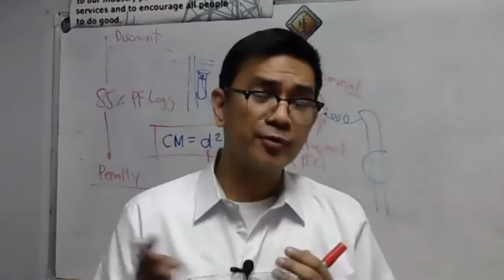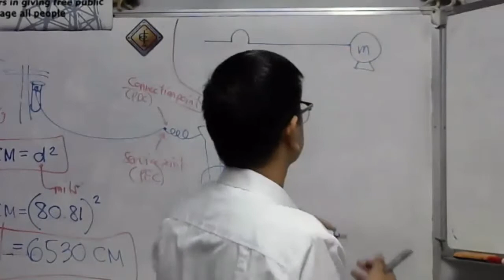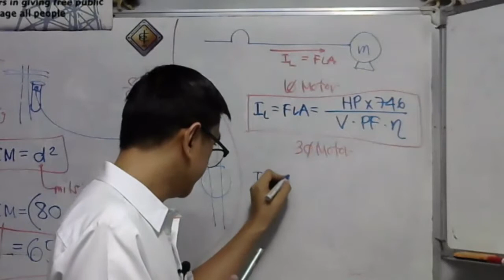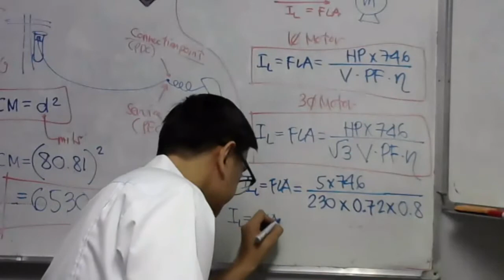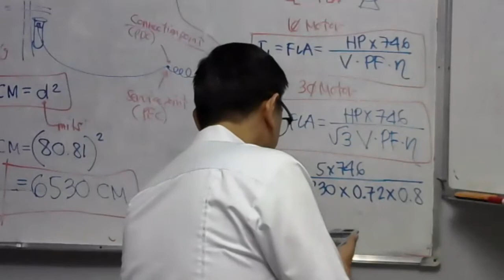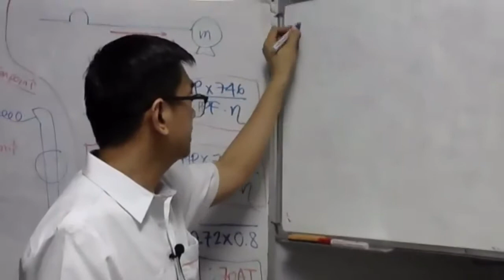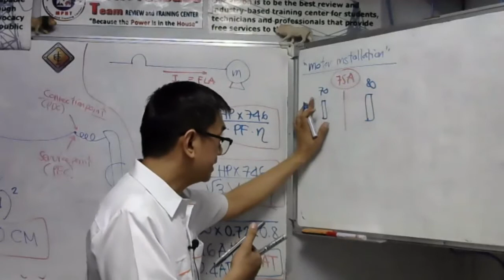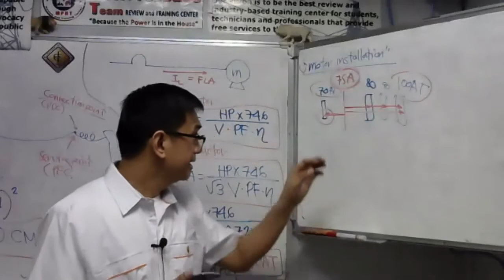Motor FLA and CB